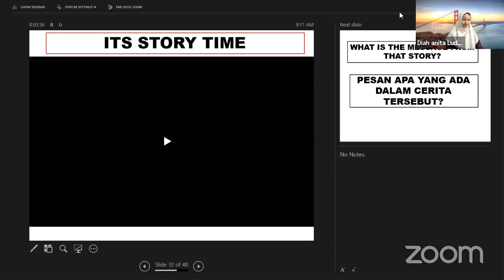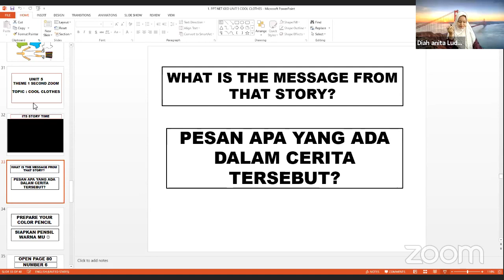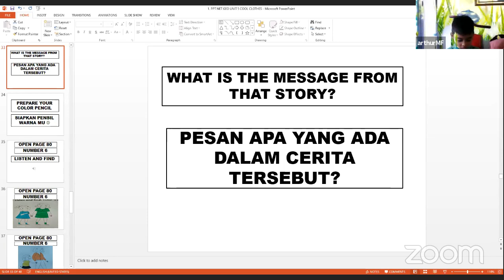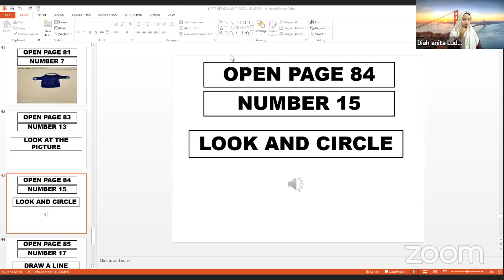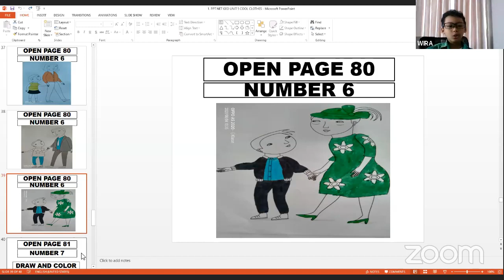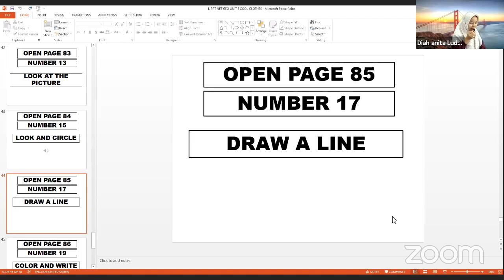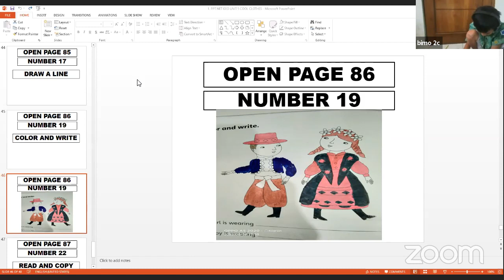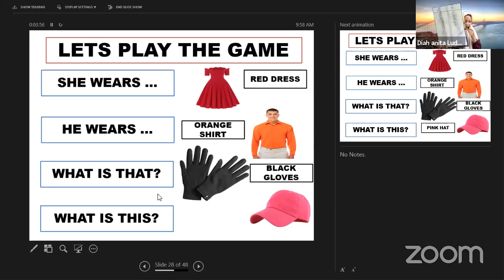Diah anita Ludfiana's Personal Meeting Room